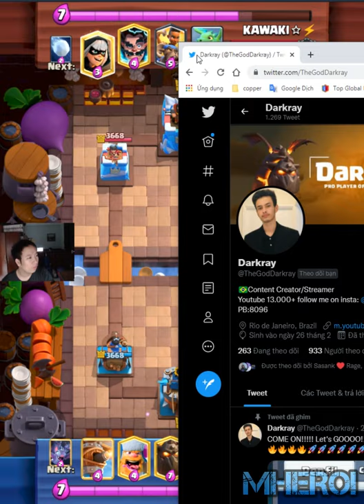Lava Hound Clone Lumberjack Flying Machine 👈 Darkray Clash Royale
Welcome to Mhero1
your coopertation.